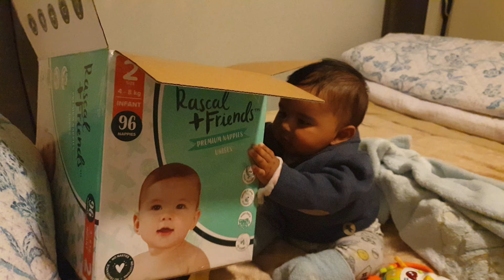Little Pranay Playing with rascal friends